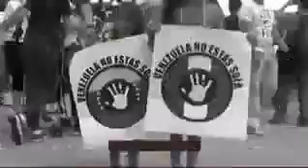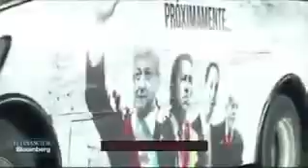Rap venezolano advierte peligro de AMLO para México